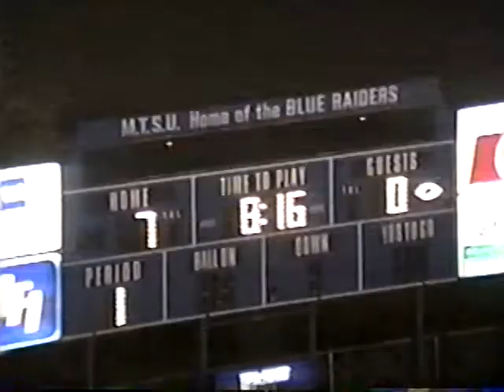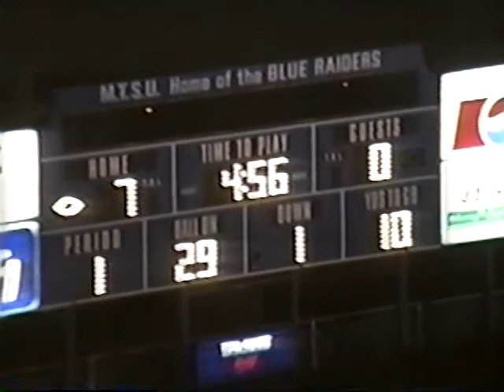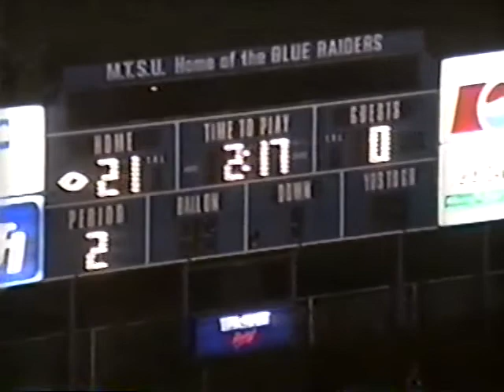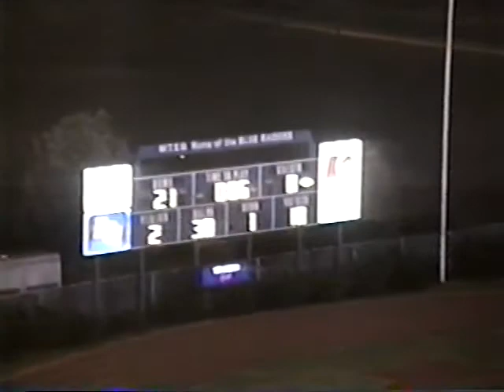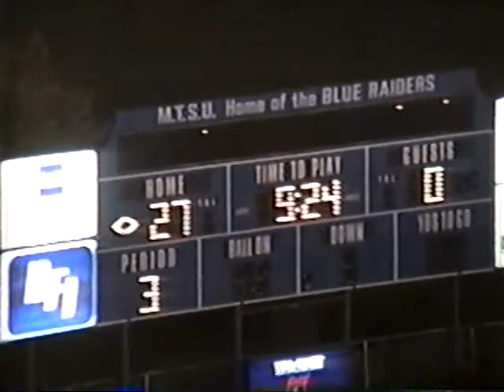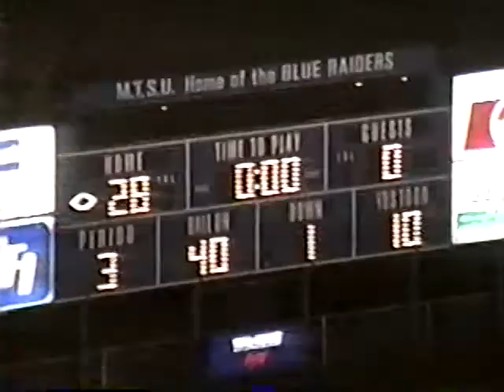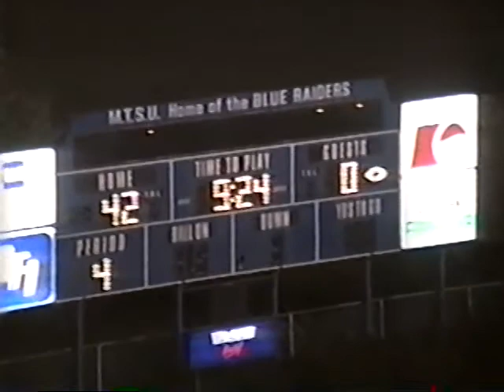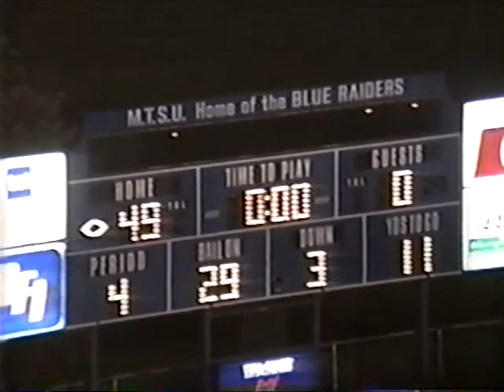1994 Riverdale Warriors v. Baylor Red Raiders - 1st Round Playoff Game